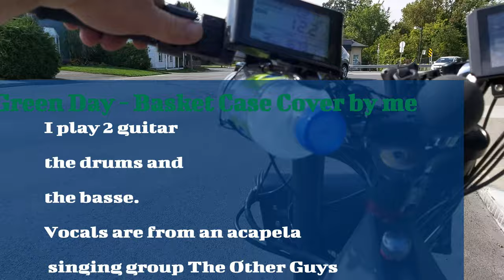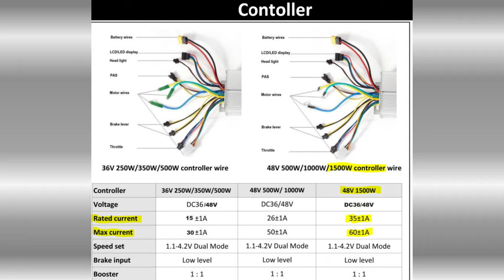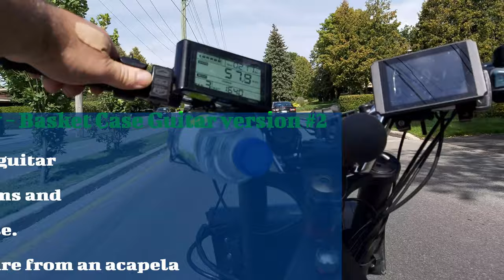Giant Chopper Fat Ebike All Wheel Drive Ride + Green Day Basket Case Cover All Instrument by me.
I put a music cover of Green Day Basquet Case I made in 2008 on a video riding my Giant Siletto Chopper Electric Bike All Wheel Drive. I add new pictures of new modifications I made.
I play 2 guitar, the drums and the basse.Vocals are from an acapela
singing group The Other Guys
Giant Siletto Chopper bikes were only manufactured from 2005 to 2007.
I added a 1000w rear hub motor 24"x4.25"with a 35 amp Max Current controller and a 48v20ah30amp battery.
Also I added a 1500w Front hub motor for fat bike on a 26" x 4.0" wheel with a 60 amp max current controller. 48v20ah50amp Battery

When I learned to play the guitar in 2006, I bought the tablature of songs of green day because they are easy songs and it build a good base to start with.
Playing the guitar for me it's a lot of work and suffering to make something acceptable.
As long I can remember I always know how to play drums. It's easy for me and natural. I didn't learn this song. I just played it by instinc naturally.
It's good to work hard on your weaknesses and exploit your talents, but you have to be honest with yourself to first reconize them.